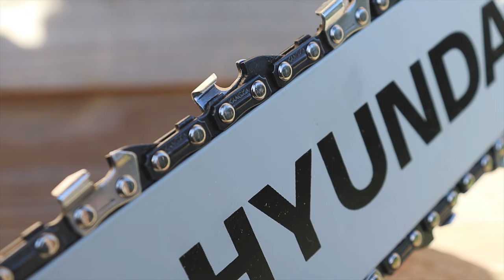Hyundai 1600W / 230V, 14" Bar Electric Chainsaw | HYC1600E, Full Video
Hyundai 1600W / 230V, 14" Bar Electric Chainsaw | HYC1600E

Key Features

Powerful 1600W motor: Ideal for felling small to medium-sized trees and cutting logs

14” bar with 13m/s chain: Provides excellent medium-duty cutting power
Easy to maintain: Tool-free assembly and automatic chain lubrication system

Weighs just 3.9kg: Lightweight and easy to use

Generous 4m power cable: Saves you having to reach for an extension lead

Ergonomic design: Comfortable to use for extended periods

Peace of mind: 3 year Hyundai warranty